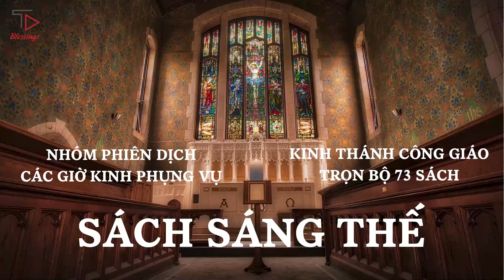[1/73] SÁCH SÁNG THẾ | KINH THÁNH CÔNG GIÁO TRỌN BỘ | PODCAST KINH THÁNH |NHÓM CÁC GIỜ KINH PHỤNG VỤ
[1/73] SÁCH SÁNG THẾ | KINH THÁNH CÔNG GIÁO TRỌN BỘ | PODCAST KINH THÁNH | CÁC GIỜ KINH PHỤNG VỤ

Kinh Thánh Công Giáo Trọn Bộ Cựu Ước và Tân Ước | Nhóm Phiên Dịch Các Giờ Kinh Phụng Vụ | Faith Comes By Hearing